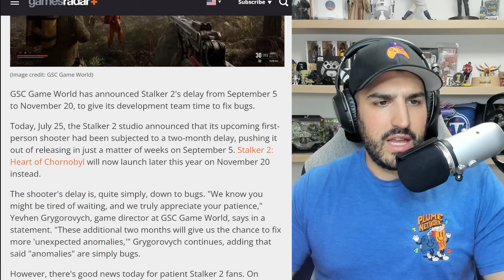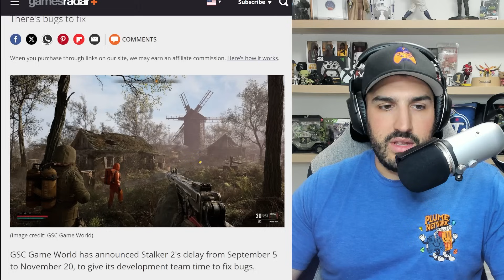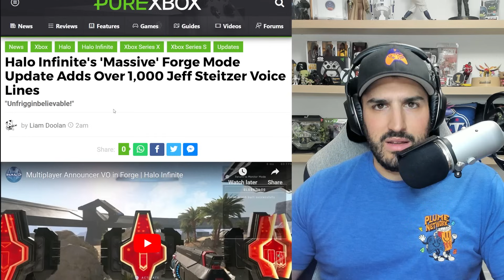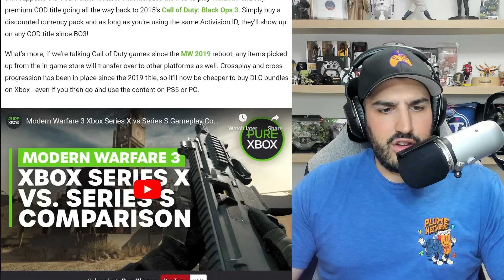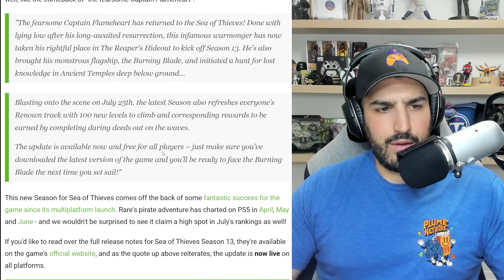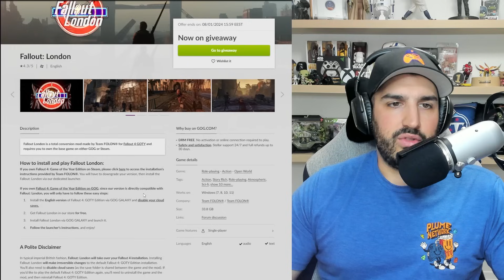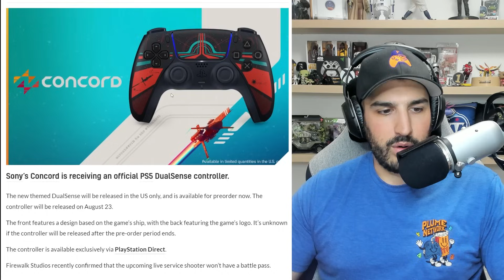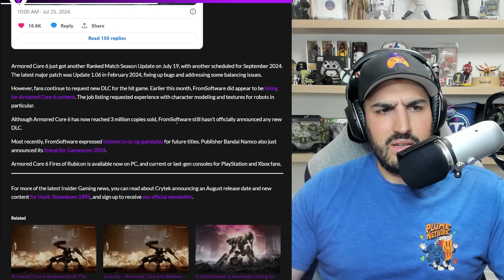HUGE News for Xbox Game Pass Subscribers | Xbox Game Pass Call of Duty Perk | Xbox 360 Store Closure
Stalker 2 Delayed: 0:00
Massive Halo Infinite Update: 3:55
Xbox 360 Store Closure: 5:57
Xbox Game Pass Call of Duty Perk: 7:33
Sea of Thieves Major Update: 8:50
Fallout London: 10:36
PSVR 2 PC on Steam: 12:15
Concord PS5 DualSense: 14:20
Armored Core 3 Million: 15:38